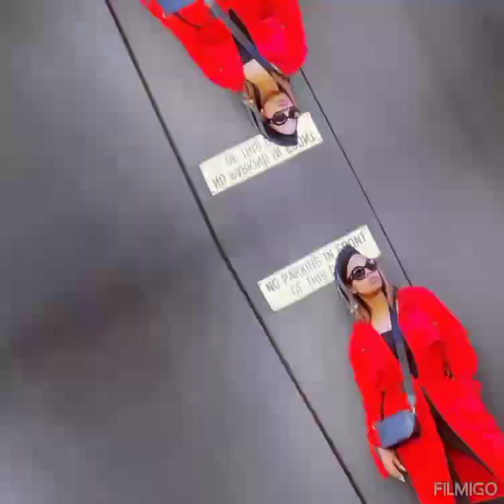Styling A Casual Trench Coat Outfit💥💋 # goviral